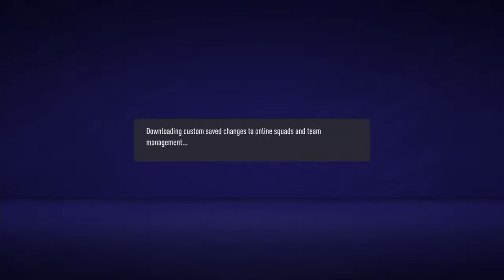Im sexy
Watch my mad videos